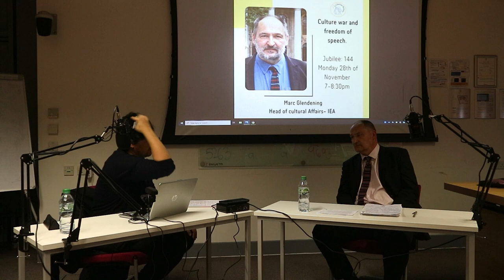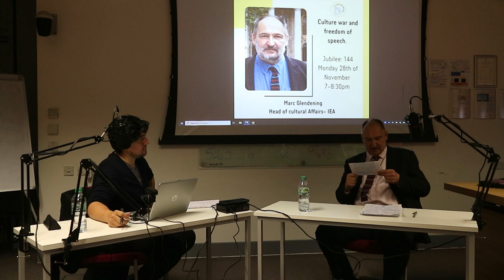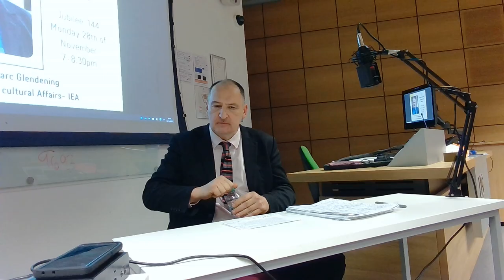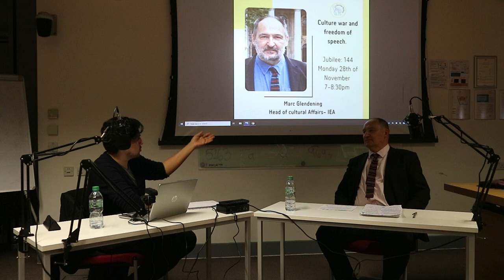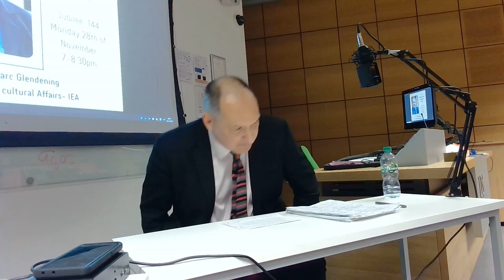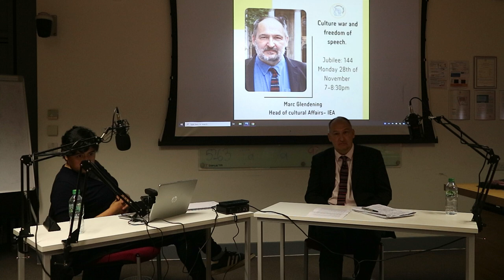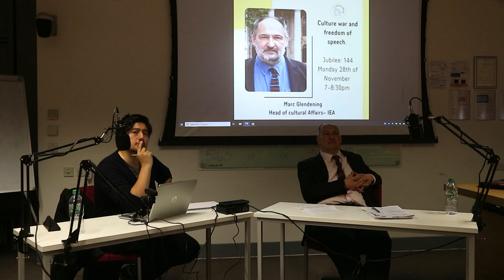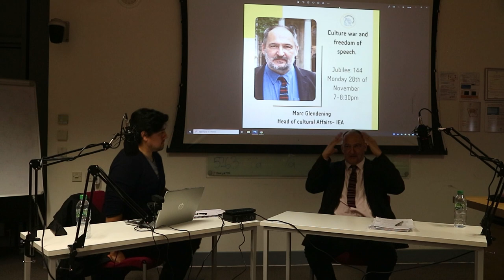Libertas Society Presents: Marc Glendening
Last November, Marc Glendening came to the University of Sussex for a fantastic interview organized by Libertas Society. The interview was held by  Joe Gans, the events coordinator of the society and the co-host of The Dissent with Gans & Higgins podcast.
Marc Glendening is Head of Cultural Affairs at the Institute of Economic Affairs. Before that, he worked for Policy Exchange, focusing on freedom of speech-related issues and the political implications of human rights law. In 2011 he co-founded as political director of the cross-party Democracy Movement, the People’s Pledge. The debate focused on the importance of cultural freedom and critical theory.